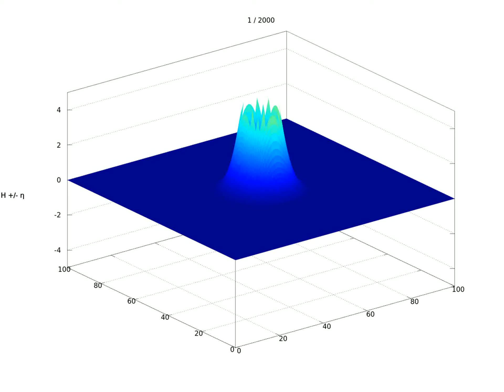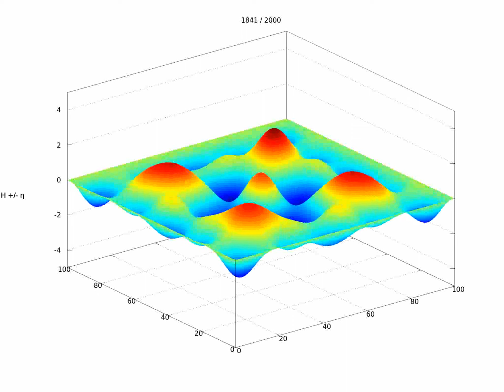Shallow water equations 2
Shallow water equations made with Octave - code source adapted from Steve Moler